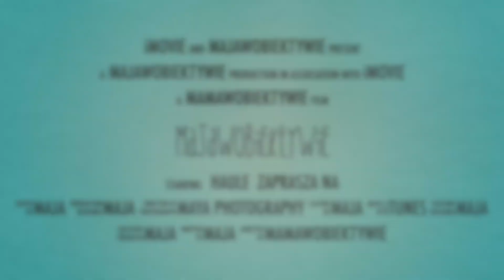haul zakupowy - kwiecien 2014